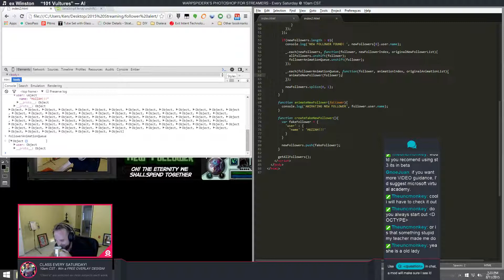Should you go to college to learn engineering?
My followers are subjected to a rant about whether or not college is important in programming, and why I personally believe that you don't need it to be successful :P -- Watch live